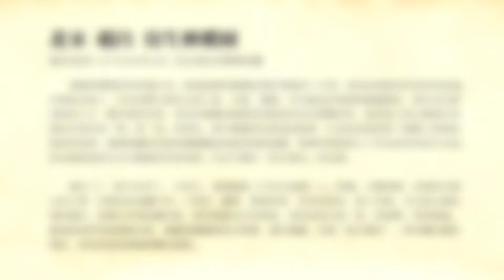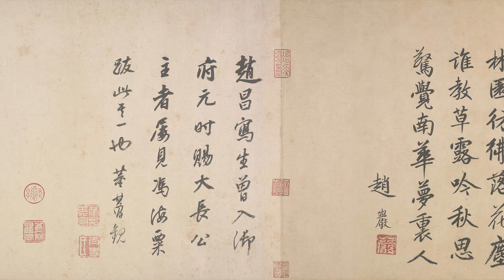北宋 趙昌 寫生蛺蝶圖 - 圖繪羣蝶戀花的田園小景，形象逼真，蛺蝶傳神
北宋 趙昌 寫生蛺蝶圖 紙本設色 27.7cm×91cm  北京故宮博物院藏

圖繪羣蝶戀花的田園小景。輕靈振翅的蛺蝶起舞於畫幅的上半部；秋花枯蘆搖曳於畫卷的底邊。在物象表現上，作者用雙勾填色法畫土坡、草叢、蛺蝶。其勾線富於頓挫和粗細變化，墨色亦有濃淡輕重之分，敷色積染多層，特別是蛺蝶的翅翼更因積染而色彩濃豔厚重，從而與主要以植物色染就的草葉形成「輕」與「重」的對比。圖中蛺蝶的形象最爲傳神，作者逼真地刻畫了蛺蝶之翼薄如絹紗的質感、絢麗斑斕的花紋和蛺蝶細如髮絲的根根鬚腳。傳神的筆墨展示了作者深厚的寫生功底，使本圖成爲研究古代蝶種的形象資料。作者不愧有「寫生趙昌」的美譽。

趙昌（？- 約1016年），字昌之，廣漢劍南（今四川成都）人。性傲，不懼強勢，多遊於巴蜀山水之間，其畫往往深藏不市。工書法、繪畫，擅畫花果，多作折枝花，兼工草蟲，尤以寫生聞名，強於賦色。初師五代畫家滕昌祐，後來發展出自身畫風，沒骨花鳥自成一派，有徐熙、黄筌遺風。據說他常於清晨朝露未乾，圍繞花圃觀察花木神態，調色描繪，自號“寫生趙昌”。與宋徽宗趙佶齊名，是北宋花鳥畫壇的傑出畫家。他的大部分作品經過宋代徽宗內府收藏，計一百五十四件於《宣和畫譜》中著錄，多為花卉、瓜果、蟲蝶等。